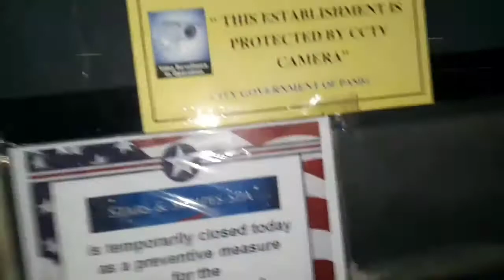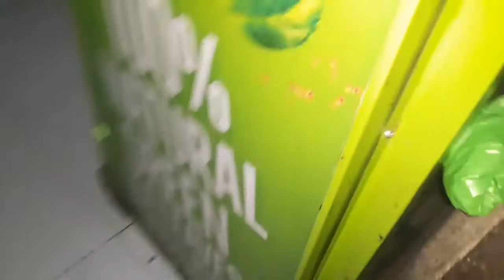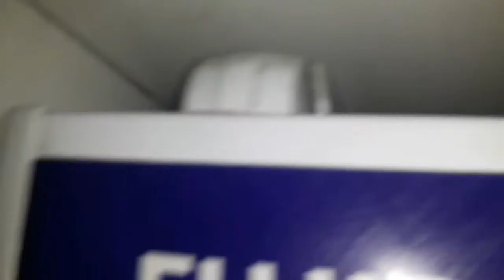General pest control 13